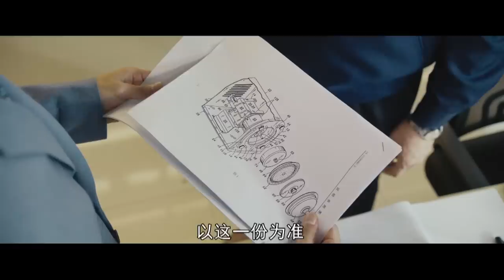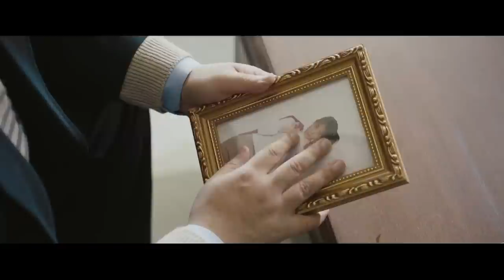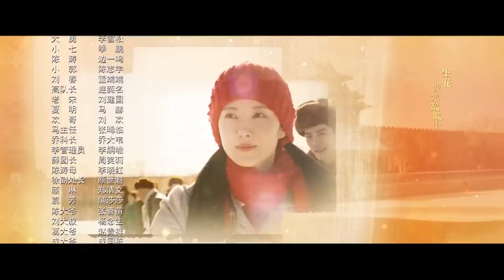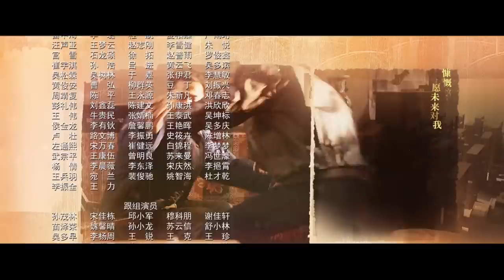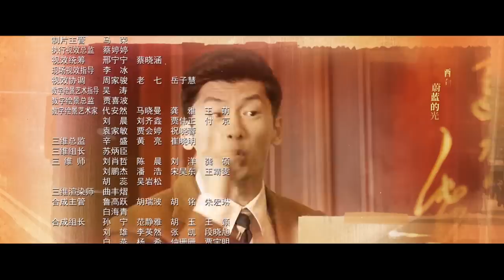[Multi-sub]《梦中的那片海》第36集｜肖战 李沁 刘芮麟 The Youth Memories EP36【捷成华视偶像剧场】